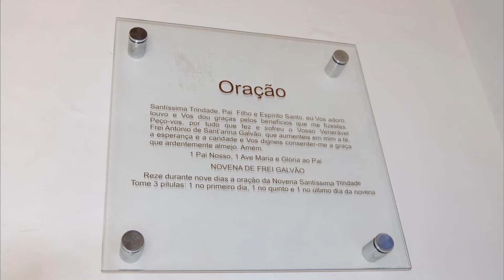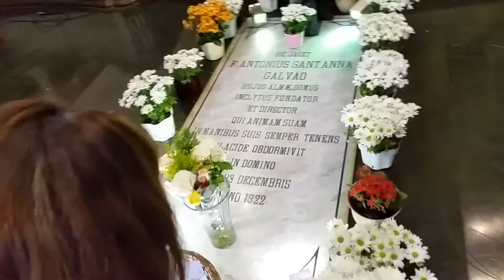Santo Frei Galvão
Este vídeo mostra um pouco da energia do Mosteiro da Luz, em São Paulo, construído pelo Frei Galvão.